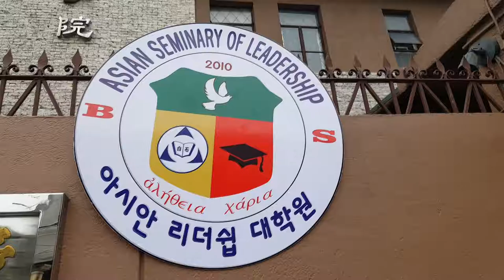Asian Seminary of Leadership Philippines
Asian Seminary of Leadership, now with many branches in the Philippines offers Bachelorship, Masteral and Doctoral Studies.

(Edited and Uploaded by MGT Web Assist - Your Web Assistant)